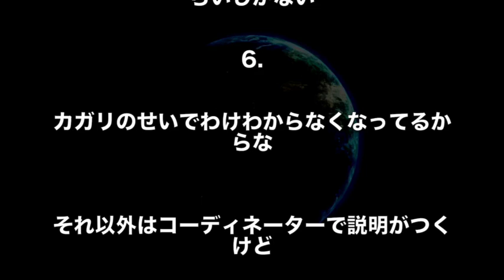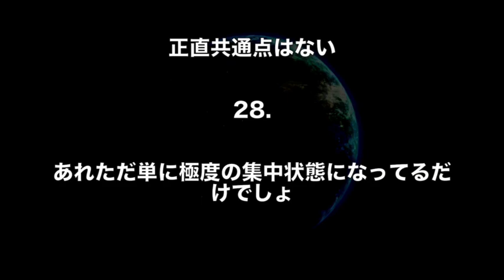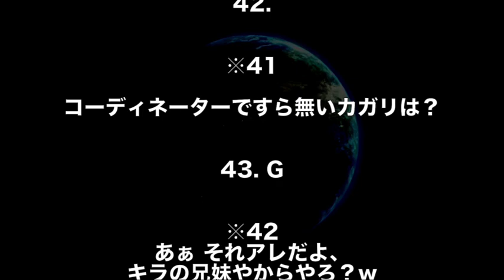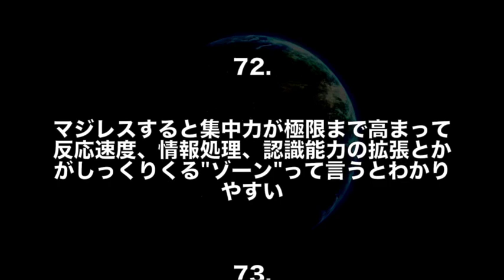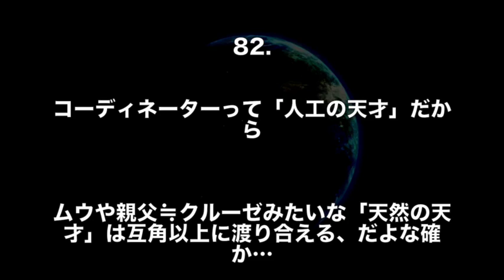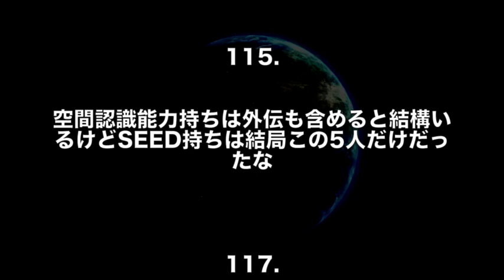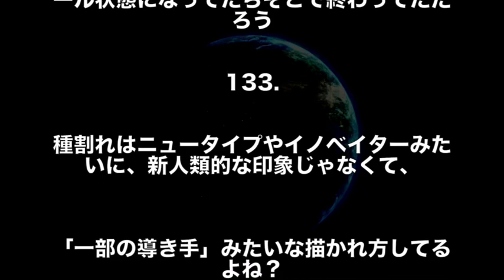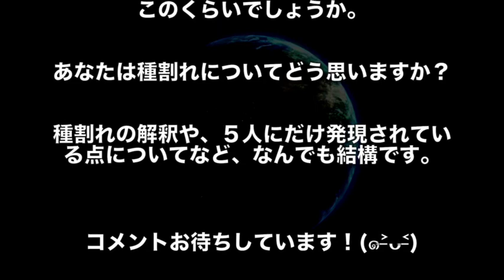【ガンダム】ガンダムSEEDの"種割れ５人"の共通点とは・・・？（ガンダムSEED考察）